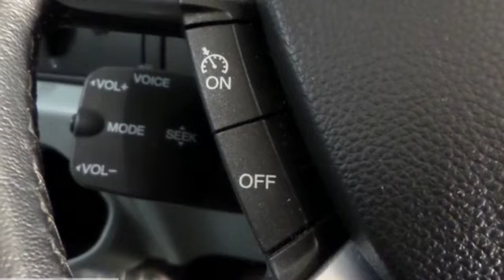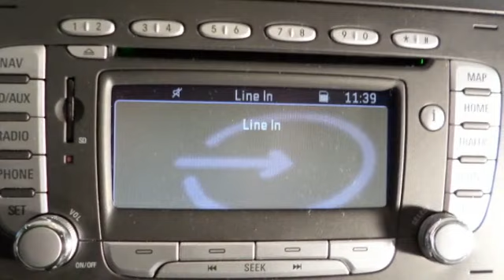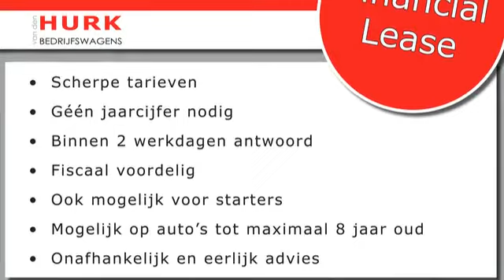Ford Transit Kombi 2.2 TDCI TREND in TOPSTAAT, BPM VRIJ en zeer LUXE!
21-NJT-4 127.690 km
  Prijs:     € 16.444
  Merk:     Ford
  Model:     Transit
  Type:     Kombi 2.2 TDCI TREND in TOPSTAAT, BPM VRIJ en zeer LUXE!
  Carrosserievorm:     Personenbus (5 drs)
  Bouwjaar:     2010
  Transmissie:     handgeschakeld
  Kleur:     Wit
  BTW/Marge:     btw
  Brandstof:     diesel
  Energielabel:

Accessoires
* ABS
* Achterdeuren met ruit
* Achterruitverwarming
* Achterruitwisser(s)
* Airbag
* Airbag passagier
* Airco
* Airconditioning
* Bumpers in kleur
* Business Pack
* Centrale deurvergrendeling met afstandsbediening
* Cruise control
* ESP
* Glas extra getint
* Leder stuur
* Middenarmsteun
* Mistlampen voor
* Navigatie
* Navigatie met kleurenscherm
* Radio/CD speler
* Regensensor
* Schuifdeur rechts
* Startblokkering
* Startonderbreking
* Stuur bekleed met leder
* Stuurbekrachtiging
* Traction control
* Trend-pakket
* Voorruitverwarming

Zeer nette Transit tourneo, voorzien van vele extra's zoals onder andere: Kleurennavigatie, airco, cruise controle, voorruitverwarming, stoelverwarming, ESP en nog veel meer!
Tevens is de wagen BPM vrij dus dit hoeft niet meer betaald te worden.
Ook wel Combi genoemd.
Al onze prijzen zijn excl. BTW tenzij anders vermeld. Onze advertenties zijn met grote zorg samengesteld, op eventuele fouten of prijswijzigingen kunnen geen rechten worden ontleend. Wij adviseren u alvorens  telefonisch contact op te nemen of de desbetreffende auto nog op voorraad is.

5706 LD Helmond
The Netherlands